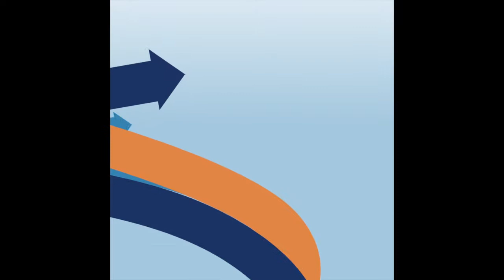Creating Happier Employees and Work Culture w Dane Sanders #281 Entrepreneurship Elevated Podcast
OVERVIEW: Hosted by entrepreneur expert and business author Mike Michalowicz, Entrepreneurship Elevated Podcast is dedicated to helping small entrepreneurs grow their bottom line and avoid the pitfalls and mistakes that most businesses run into.  With a funny undertone and anti-stuffy format, we pride ourselves on making growing a business fun again.

SHOW SUMMARY: Did you know that a Gallup Poll found that 67% of the American workforce described themselves as disengaged? Where is their incentive? Dane Sanders is here to explain how, as an employer, your investment in your employees’ dreams can make all the difference in how strongly they invest themselves in yours: your business.  Welcome to Episode 281 of the Entrepreneurship Elevated Podcast!

GUEST BIO: Work in the connected economy is amazing and complex. Owning the opportunities, details and decisions can leave any of us overwhelmed, lonely and distracted. Dane Sanders believes it doesn’t have to be this way.  Dane is the author of two best-selling business books that Seth Godin described as a priceless gift. With degrees in business and philosophy and a career as a creative entrepreneur and teacher, Dane’s work lives where creativity and commerce collide. He also believes that the fastest way to the best version of yourself is going after your dreams like your life depends on it.